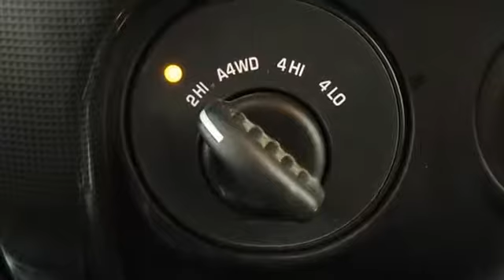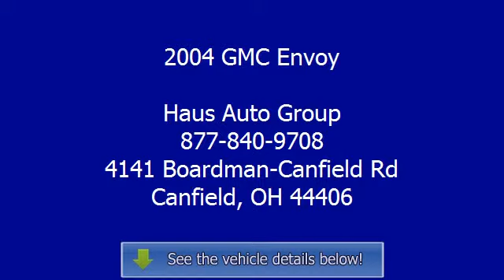2004 GMC Envoy - Haus Auto Group - Canfield, OH 44406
Haus Auto Group
4141 Boardman-Canfield Rd
Canfield, OH 44406

For Sale: 2004 GMC Envoy
VIN: 1GKDT13SX42405261
Engine: VORTEC 4200 SFI I6
Drivetrain:
Transmission: Automatic
Mileage: 91,070

Features:
2004 GMC Envoy S U V. This vehicle features the following equipment: Automatic, VORTEC 4200 SFI I6,